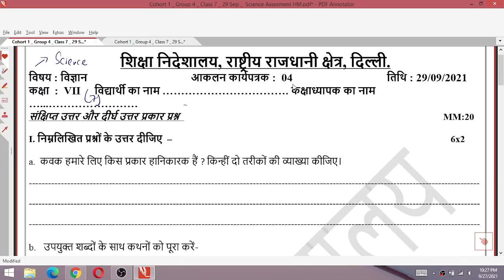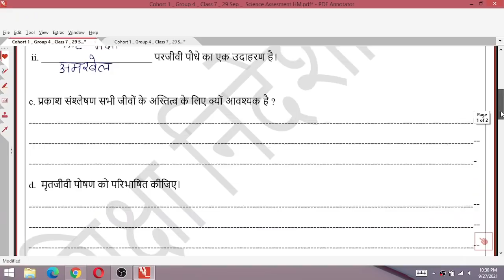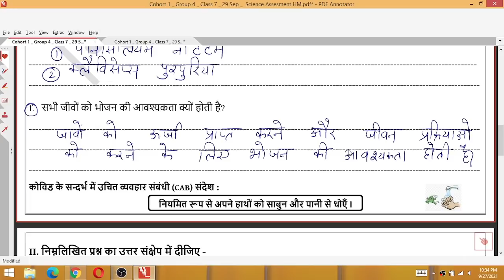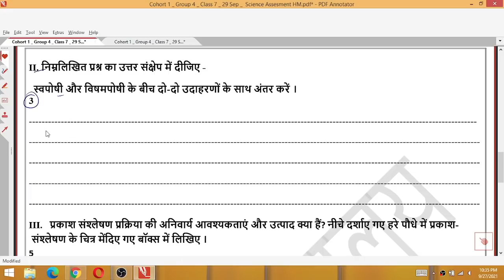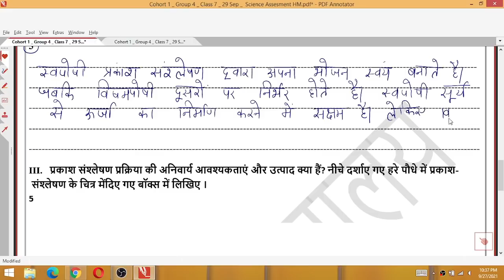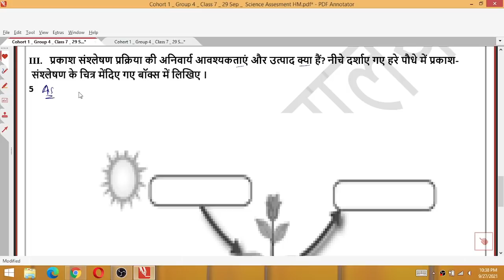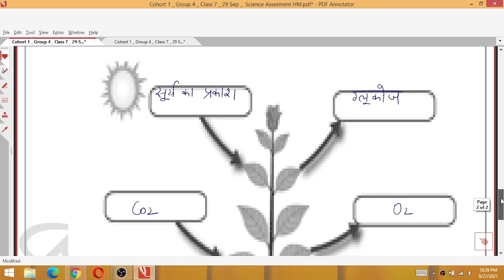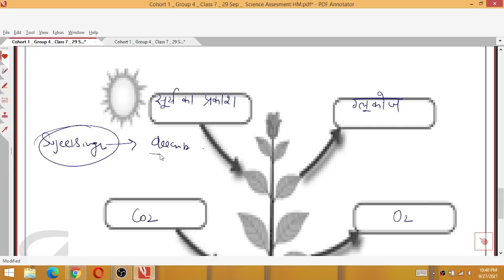Class 7 विज्ञान आँकलन कार्यपत्रक 4 29/09/21 science Worksheet 4 wednesday Class 7 assessment 4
Class 8 Science Assessment 14/09/21 Worksheet 3 tuesday Class 8 assessment Worksheet 3  14 September

29 September 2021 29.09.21 Worksheet 4
29/09/21 assessment worksheet 4 Class 7
29 September Worksheet 3 Class 7
Vigyan assessment Class 7 Worksheet 4
Vigyan Worksheet 4 Class 7 science 29/9/21
assessment Worksheet 4 Class 7 29
Wednesday class 7 vigyan worksheet 4
Wednesday vigyan Worksheet 4  Class 7

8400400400 - Doubtnut Whatsapp ( Instant Doubt Solving)

Class 7th Science assessment no 4 (29/09/21) Hindi medium || Sci assessment no 4 class 7 |Solution

Science assessment 4 class 7 (29/09/21) Hindi medium/assessment 4 class7/assessment 4 class7

class 7 Science assessment 4
assessment 4 Science class 7
class 7 assessment 4 Science
assessment 4 class 7 Science
Science assessment 4 class 7
Science class 7 assessment 4
Science assessment
assessment number 4
class 7 assessment number 4 Science
assessment 4 Science class 7th
class 7th Science assessment 4
assessment 4 class 7th Science
Science assessment 4 class 7th
Science class 7th assessment 4
class 7th assessment number 4 Science
assessment number 4 Science class 7
assessment number 4 class 7 Science

Science assessment number 4 class 7th

assessment number 4 class 7th Science
Science assessment number 4
7th class
7th class ki assessment number 4 Science
7th class assessment number 4
7th class ki assessment
aaj ki assessment
Hindi medium
today assessment
29 September assessment